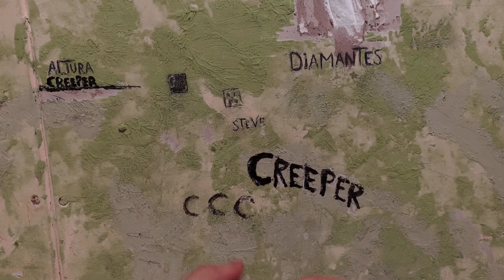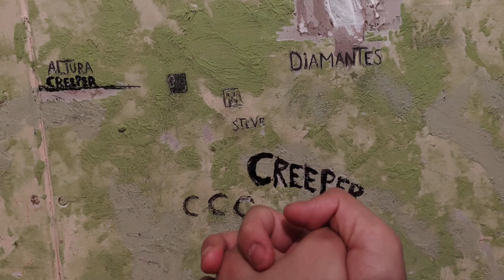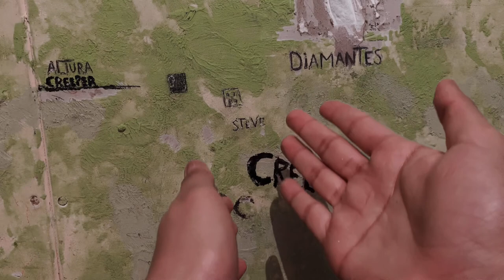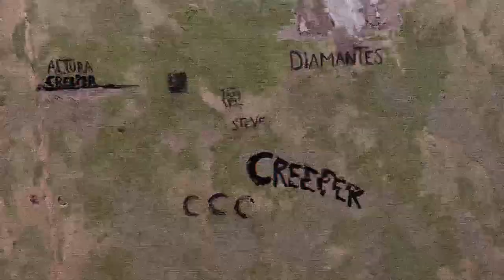STEVE.EXE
Su frase favorita del personaje desconocido es
MIRA HACIA ATRÁS